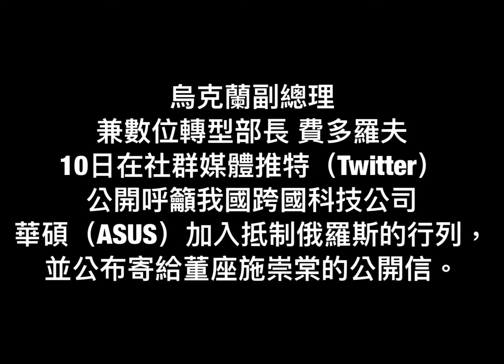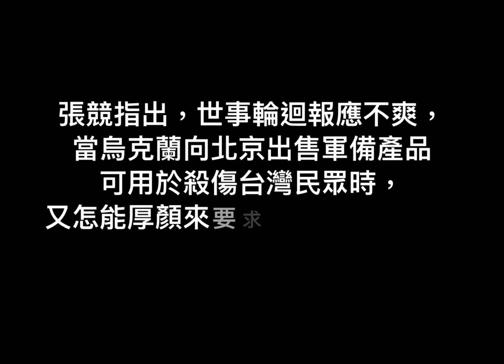烏副總理籲華碩抵制俄羅斯 專家：烏曾對北京軍售沒資格要求@ChinaTimes（詳說明）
From: 2022/03/12 烏副總理籲華碩抵制俄羅斯 專家：烏曾對北京軍售沒資格要求

2022/03/13 張競》請烏克蘭先為軍售中國大陸道歉，再要求華碩加入抵制俄羅斯吧！